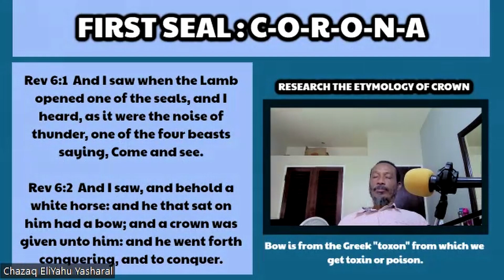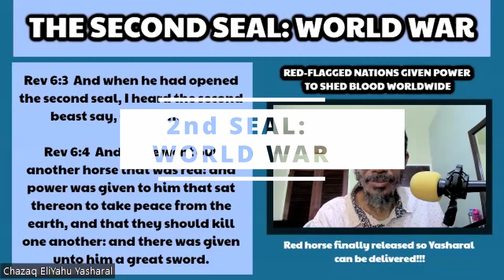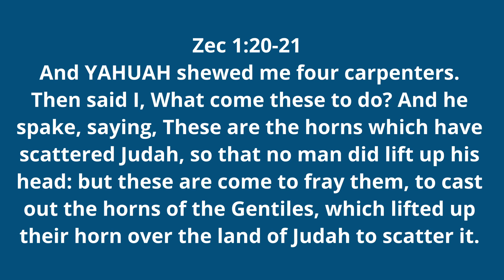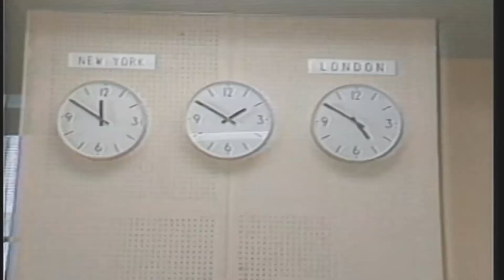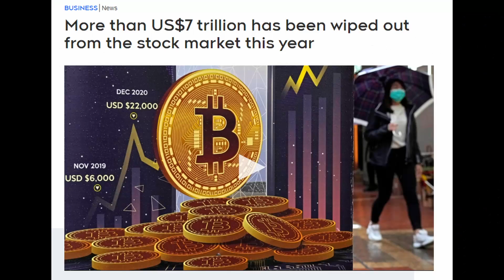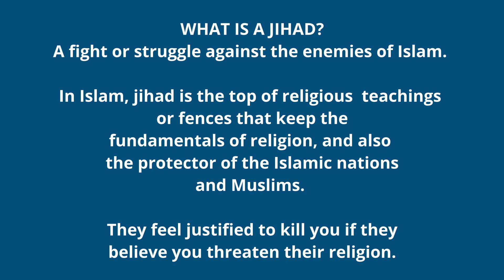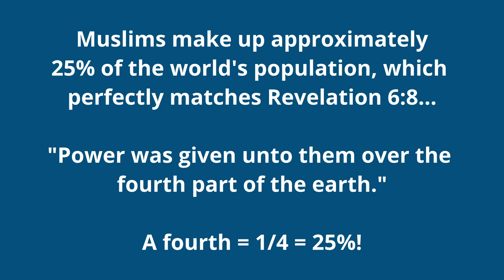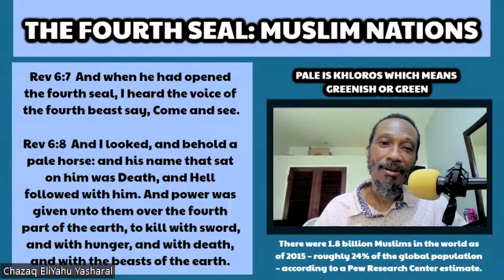What Are The First 4 Seals Of Revelation 6? They Are Opening Right Before Our Eyes!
The four seals of Revelation. like most things in that chapter of the Bible, are a topic of much debate. In this video we look at the first 4 seals as they are being opened today, much to the blindness of most of the world.

This was an excerpt from our Sabbath teaching entitled: "How Flags & Colors Help Us To Understand End Time Prophecy & The Timeline To Babylon's Destruction."